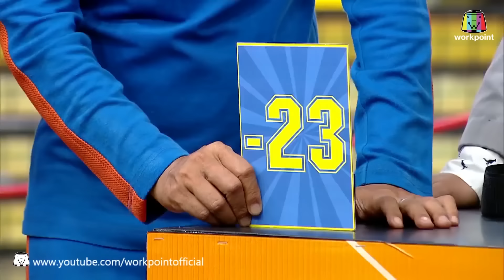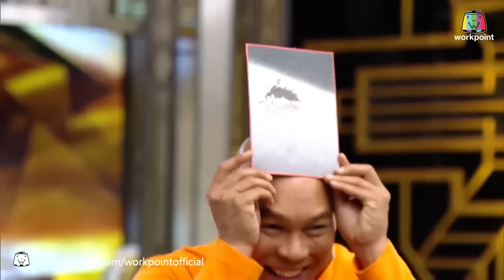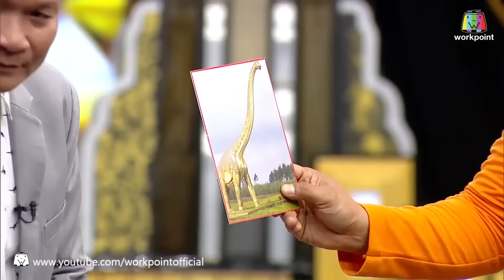รวมที่สุดฉากลงโทษที่โคตรโหด มัน ฮา!!! EP.02